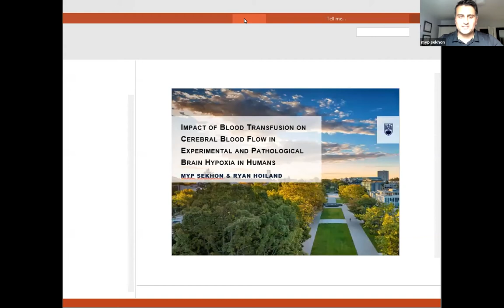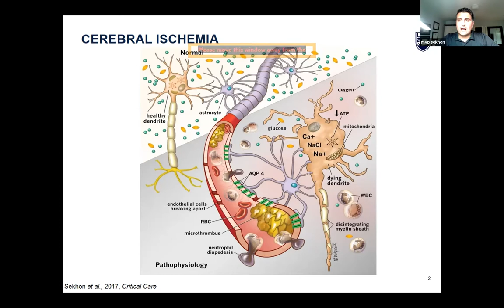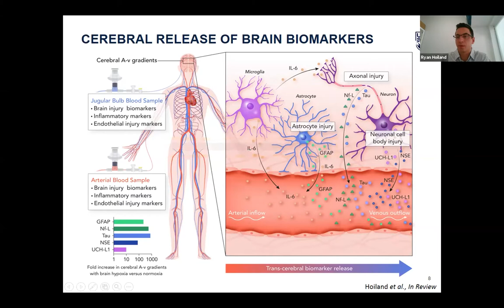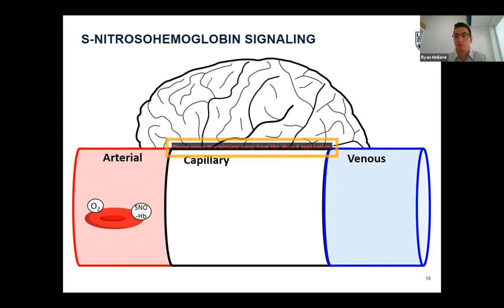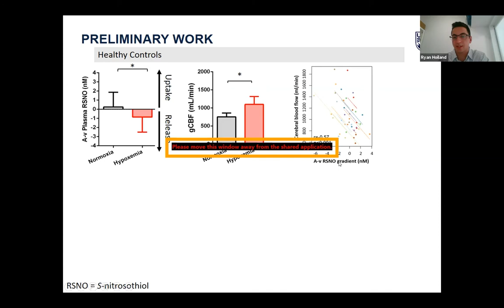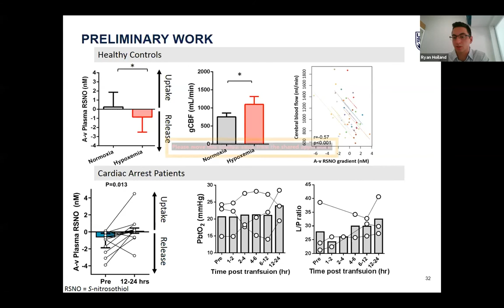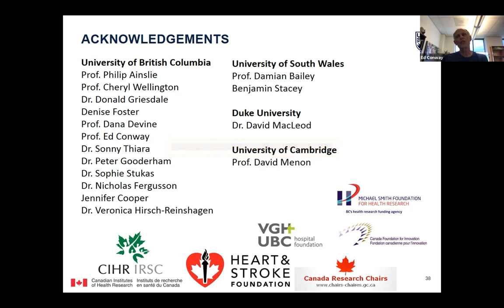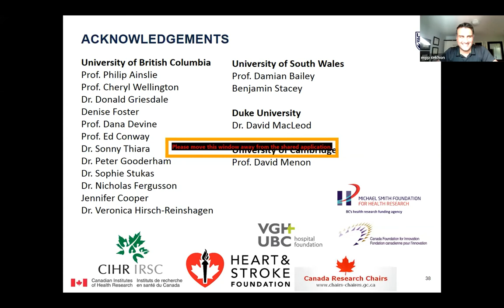Norman Bethune Symposium 2021 - Dr. Mypinder Sekhon & Dr. Ryan Hoiland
This presentation was given by Dr. Mypinder Sekhon and Dr. Ryan Hoiland on “Impact of blood transfusion on cerebral blood flow regulation in experimental and pathological brain hypoxia in humans”, which took place on May 18, 2021 at the Norman Bethune Symposium 2021.

*At 8:00, several seconds of the presentation were lost due to a transition between two different recordings.